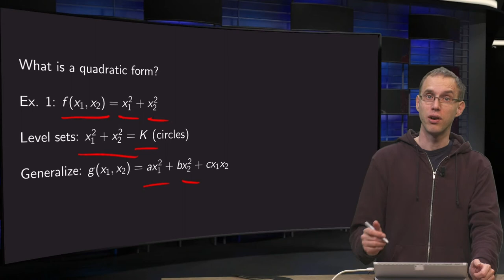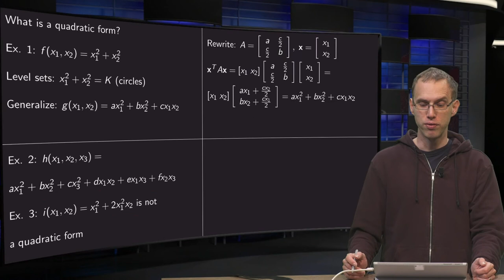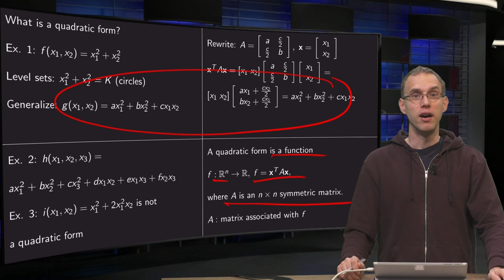Quadratic forms - introduction